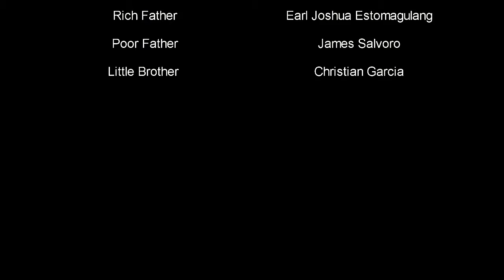Two Different Worlds, One Common Goal